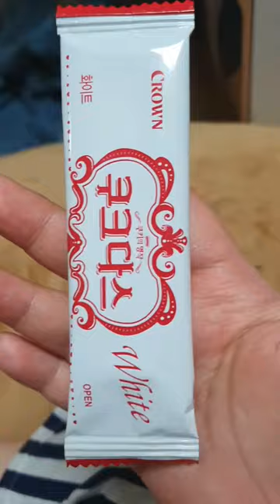이번에는 코코카라 커스터드 푸딩